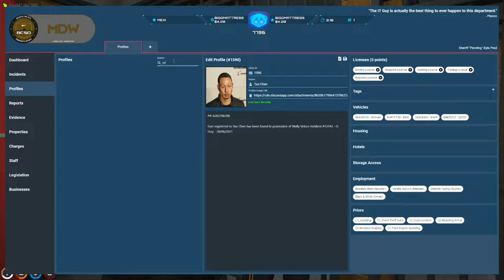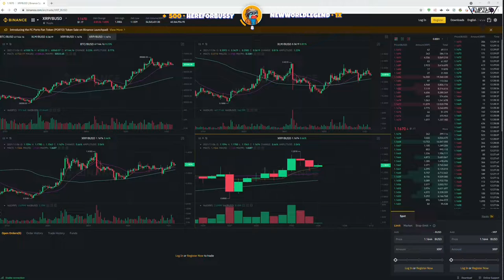Best of GTA V ! Compilation #10 | GTAV | NoPixel - RP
0:00:00 No one likes Wrangler
0:00:32 It was at this moment DEN realised. he f*ked up
0:01:19 New HUT Charge Rule change
0:01:49 Kyle Pred character explained in a 50 sec clip
0:02:37 It’s raining (cops)
0:03:07 Ziggy is back in the most Ziggy way possible
0:03:42 Randy caught with his pants down
0:03:58 Ballas assault Roosters Ranch
0:04:58 gggg
0:05:48 The storage locker after Arsenal cleaned it
0:06:47 RAMEE BUSSIN LULW
0:07:10 Ratboy discovers the tunnels
0:08:10 claire's hot on leaving a gang
0:08:40 Pred has Toretti summarise the new HUT charge for everyone
0:09:03 another one leaving the Vagos
0:09:32 JJ Vagos - Decisions - Nopixel 3.0 WL
0:09:58 El Deano with drive by
0:10:58 JJ plans to leave the Vagos
0:11:56 Koils take on Hutch’s weapons trafficking HUT
0:12:26 CG gets revived at grandma's and then joins the same active situation
0:13:06 Siz assassinates Toretti
0:13:43 Den and Andrews caught in 4k
0:14:13 Grinder uses his JANE repellant
0:15:02 This is how we get cancelled Vale
0:15:48 Micky gets new coke
0:16:18 ballas
0:16:44 Rammee tanks a deagle shot
0:17:43 Can't pull away from Rhodes
0:18:10 Come closer